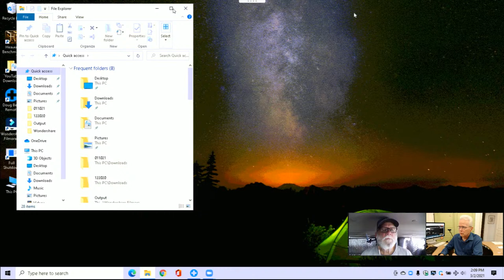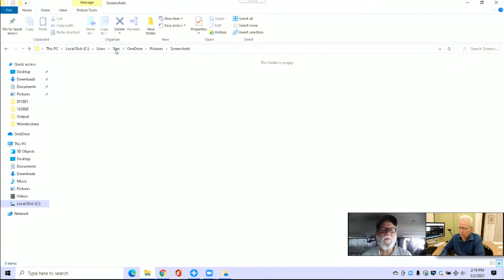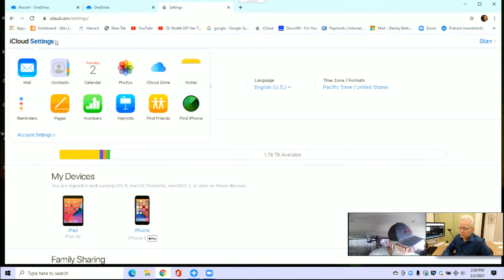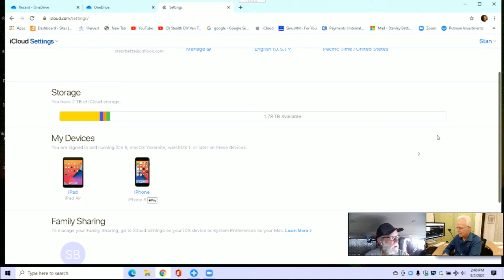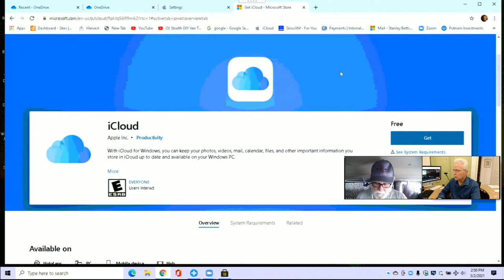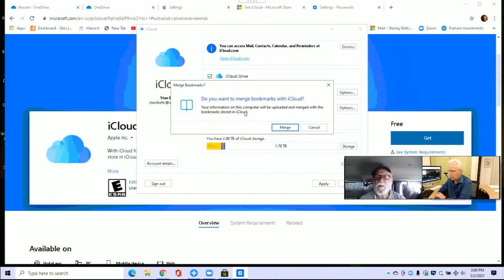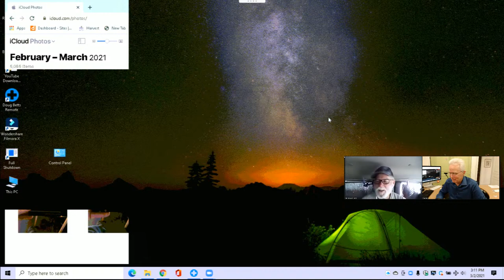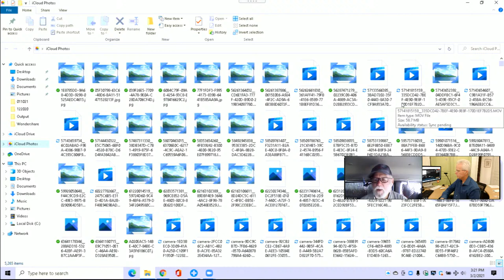How to Automatically Get iPhone Pictures on a Windows 10 Computer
Stan told me he wants to use an external hard drive so he can have access all his files that are on OneDrive and unable to be on his local hard drive.  That's what this support session was intended to be but it took a very different course.

We discovered that his OneDrive has not been backing up his computer at all since it was only 5GB and his documents, photos and videos occupied much more space.  We also discovered his internal SSD drive has plenty of space for his files.  We took a different approach to his usage needs by configuring iCloud for Windows which provides a much easier form of access to the photos and videos on his iPhone so that he no longer needs to manually download them to his computer.

If you don't want me to show your comment or your YouTube name just include "Privacy Please" in your comment.  I still may make a video to respond to your question just without naming you or displaying the comment on screen if you include the words "Privacy Please".